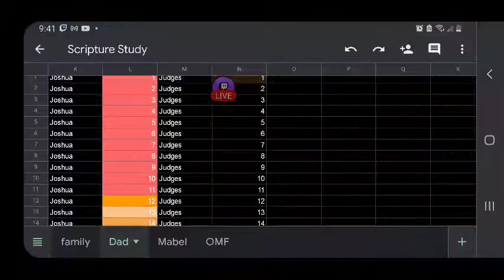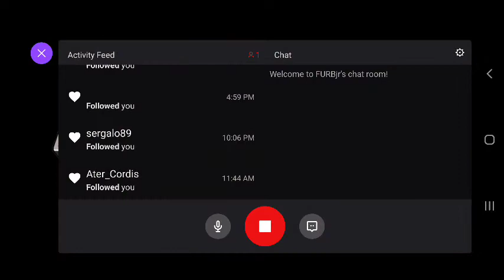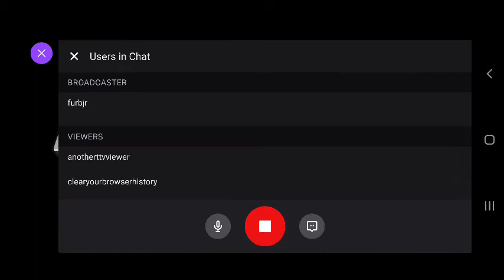FURBjr Is Digging His Own A-Hole: Digital Excavation and Quarrying #11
In this video FURBjr is primarily concerned with smelting cobblestone into
stone.